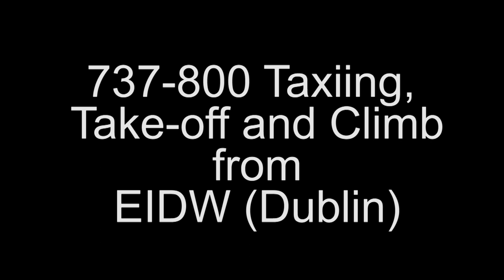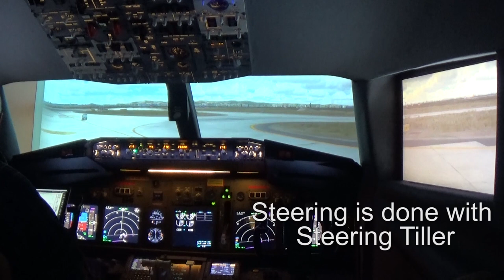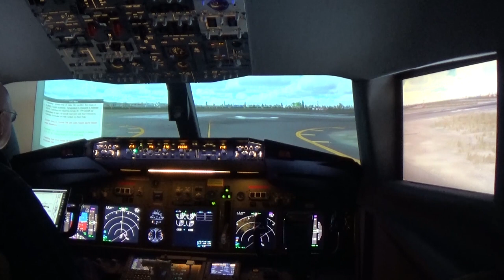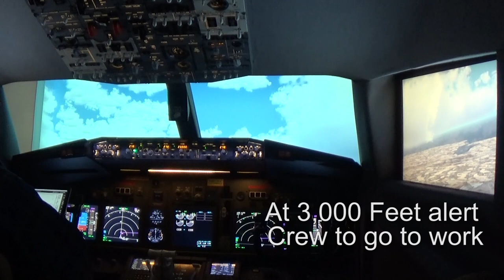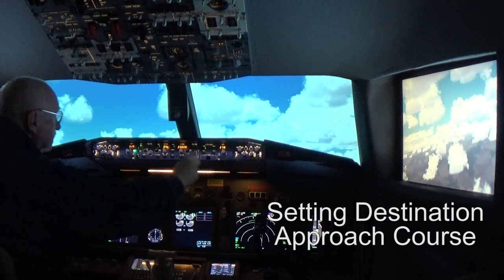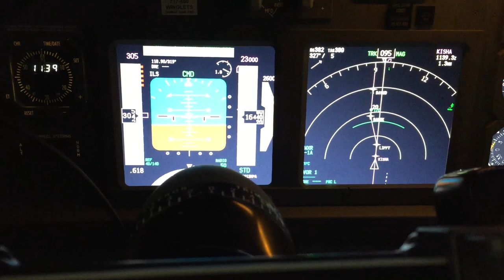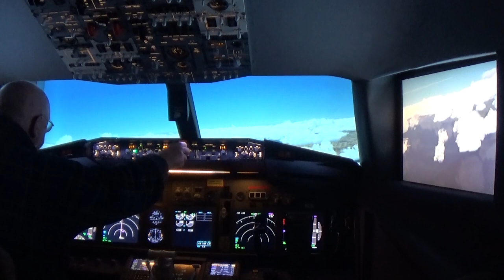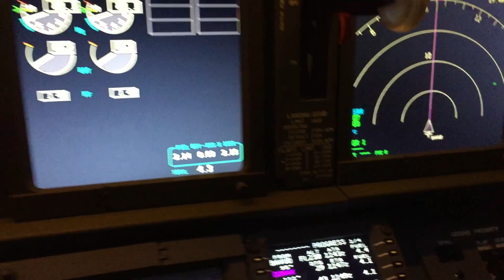Part 2: Taxi, Takeoff and Climb from EIDW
Ryanair 186 is ready for taxi to the active runway at EIDW (Dublin). This is part two of the procedures for flying a 737-800.  In this party, the 737 is taxied to the active and climbs to a cruising altitude of FL230 enroute to EGCN (Leeds-Bradford). The video is 1080 HD and is free to download with no attribution necessary.